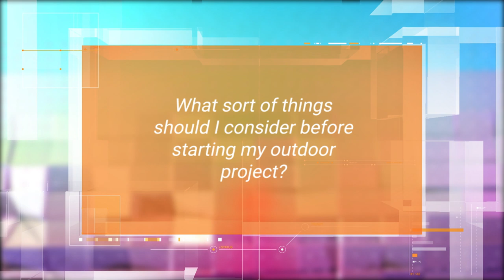Expert Q&A: Starting an Outdoor Project with Paul Lafrance | Marc and Mandy Show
Paul Lafrance gives great advice for what to consider when starting an outdoor project.

Did you know you can catch new episodes of Marc & Mandy on TV throughout North America? Check your local listings for show dates and times

Questions? Comments? We'd love to hear from you - say hello down below!